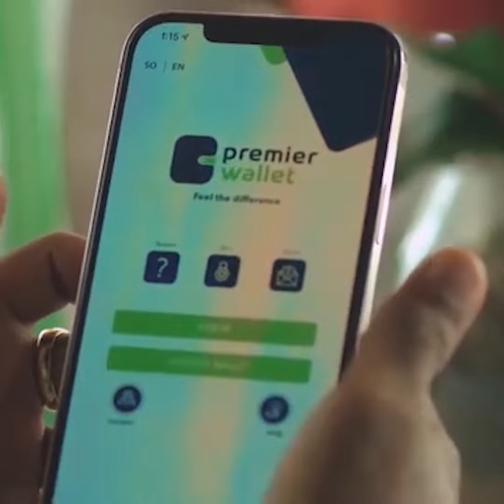SOOMAALIYA OO SANADKA SOO SOCDA GUDDOOMAYSA KURSIGA AAN JOOGTADA AHAYN EE QARAMADA MIDOOBAY.